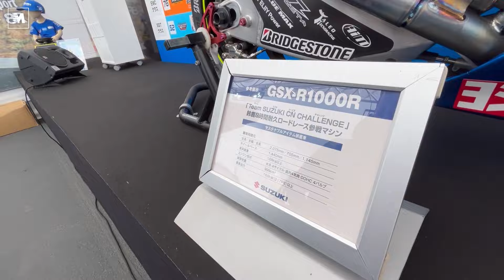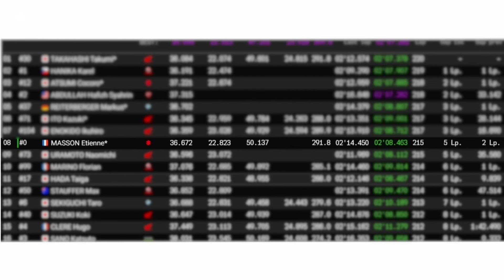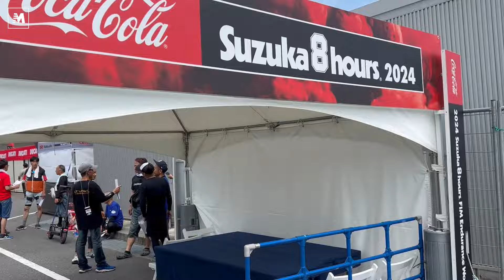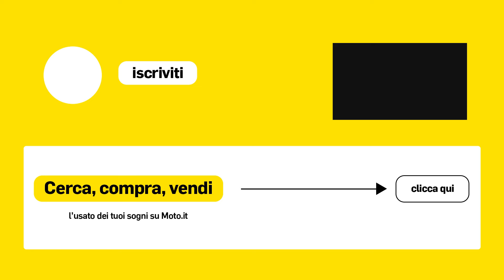VELOCITÀ e SOSTENIBILITÀ: Suzuki ce l'ha fatta! Alla 8 Ore di Suzuka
Quando nella primavera di due anni fa Suzuki annunciò l'addio alla MotoGP in molti rimasero sorpresi e un po' smarriti. Perché una delle grandi Case giapponesi lasciava il campionato prototipi più prestigioso al mondo?

Parte della risposta a questa domanda è rintracciabile nel progetto Suzuki CN Challenge, un progetto sperimentale, e che infatti alla 8 Ore di Suzuka ha corso nella categoria "Experimental", per coniugare velocità ed ecostenibilità.

La GSX che ha corso a Suzuka nell'ultima 8 Ore, quella di luglio 2024, ha centrato un risultato strabiliante: unica moto sperimentale tra le 46 (!) al via è riuscita a piazzarsi all'ottavo posto finale.

E questo solamente al primo anno di partecipazione: i margini di crescita sono enormi e sembrano a portata di mano, come una top 5 il prossimo anno!

Ma cosa ha di speciale questa GSX ecosostenibile? Ha molto.

In primis il carburante è realizzato in parte, 40%, con materiali ecosostenibili e poi anche gran parte della moto come alcune parti della carenatura e i dischi dei freni sono composte da materiali di recupero. Oltre alle gomme Bridgestone, anche queste realizzate con materiali di recupero.

Noi a Suzuka c'eravamo, invitati da Suzuki che voleva raccontare questo avveniristico progetto, ed ecco quel che abbiamo visto e raccolto. Con le preziosissime testimonianze di Shinichi Sahara,  Project Leader del Team Suzuki CN Challenge e del pilota francese, tre volte campione del mondo endurance, Etienne Masson.

Servizio di René Pierotti